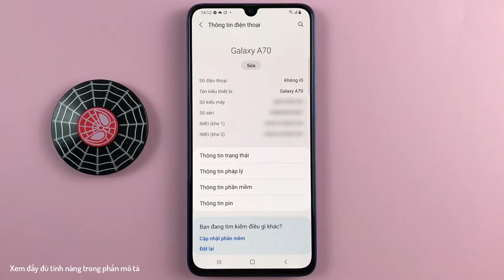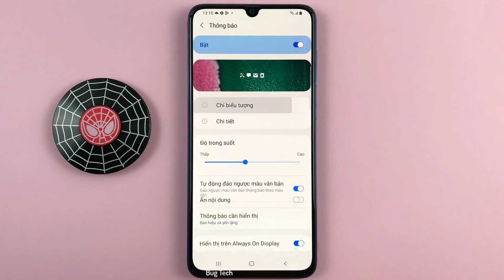Cách bật/tắt Thu gọn thông báo màn hình khoá dạng biểu tượng Samsung A70 Android 11